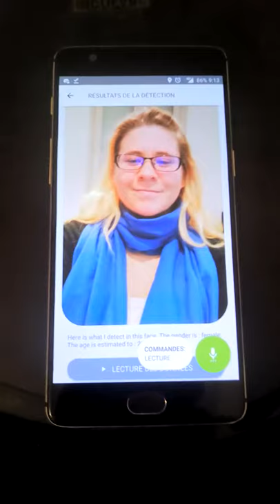GPE ETNA Second EYE Vocal Lecture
vocal lecture